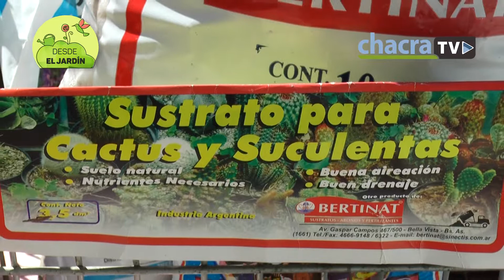COMO LO HAGO - AROMÁTICAS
ANITA MURATURE - PAISAJISTA